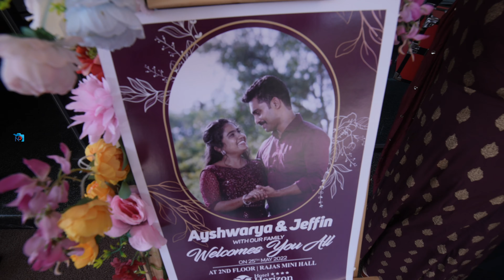KERALA WEDDING 4K Video / Ayshwarya ❤️ jeffin / Nandhu Photos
True love stories never have endings but they have beginnings 💕

Our Creations :
& All your Special Occasions!